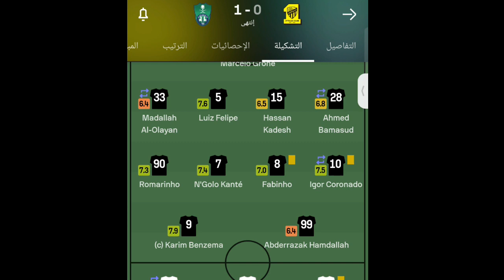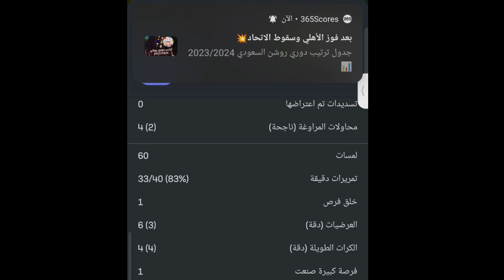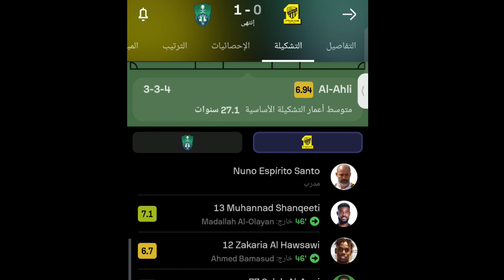تمريرة رياض اباباباااااااا خيالي اليوم رياض يسكت كل منتقدين 🇩🇿🤫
شاهد كل مافعله رياض محرز اليوم يسكت كل مشككين
رياض محرز نار اليوم ابا ابا بابا نا ر
كل مافعله رياض محرز اليوم

واعطي رايك باحترام